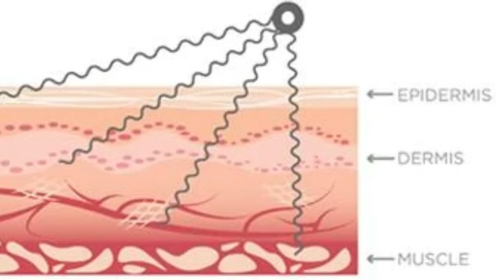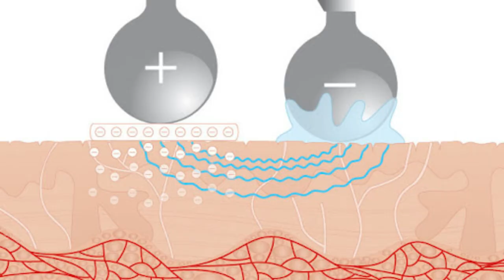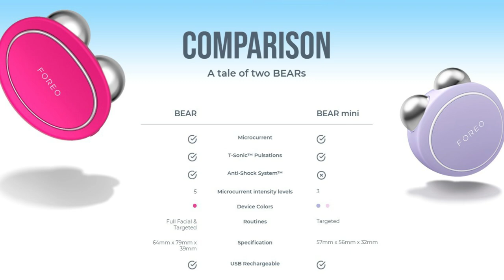Microcurrent technológia a prístroje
Ahojte, volám sa Alena a vítam Vás pri najnovšom videu kde sa budeme venovať technológii microcurrent. Čo to je, na čo sa to používa, ako sa to používa a či to funguje.

and